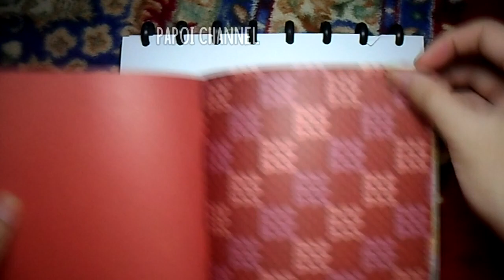Tutorial Membuat Origami Bentuk Hati Mudah Level 1 How to make Heart Shape Origami Easy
enjoy this level 1 origami :D
berikut adalah cara membuat origami bentuk hati (yang ada lipatan belahan pada bagian tengahnya)
akan saya upload lanjutannya untuk bentuk hati yg memiliki lipatan cicrle ditengahnya agar mendapatkan ornamen yg bagus.

video date : 17 Aug 2020